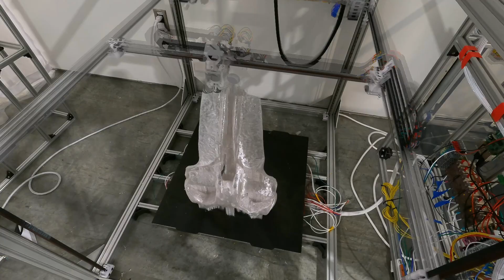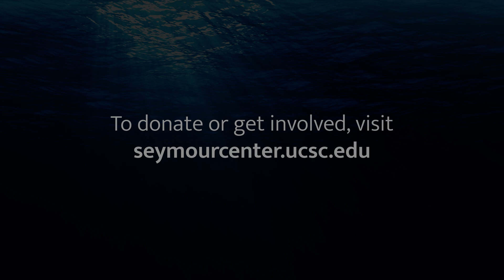Restoring Ms Blue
Restoring a blue whale skeleton using only climate progressive materials and technology. Join us on this journey as we change the way skeletons are restored in around the world.